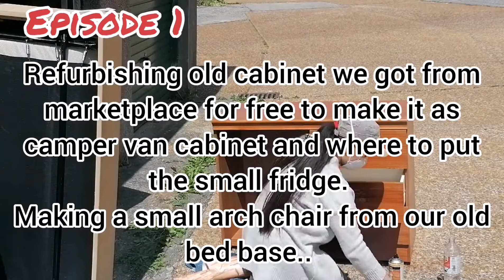Refurbishing old desk or cabinet into a camper van cabinet.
Hi everyone welcome back again to my channel. Itong video is about paano namin nirecycle at refurbish yong lumang cabinet na pinamigay na free from market place.

The video that I create are mainly our lifestyle, projects, travels, adventures, personal healthcare, beauty tips and relationship advice base on my personal experience.